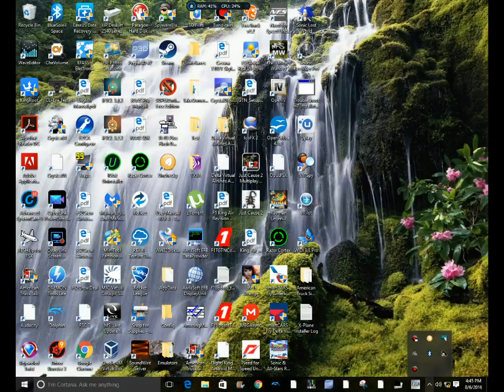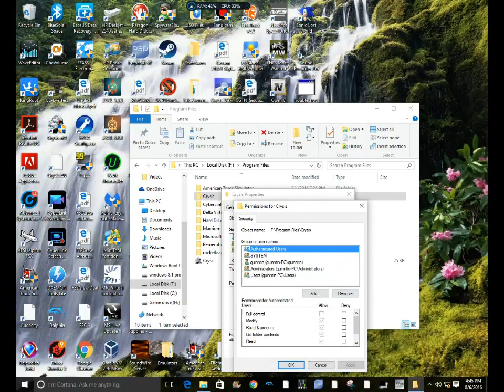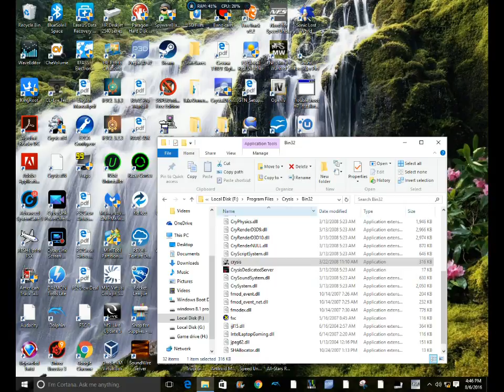Crysis not loading/black screen fix Windows 7, 8/8.1 and 10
Hey guys, today I'm going to show you how tp fix "Crysis" not loading or hanging with a black screen on startup.

This works on Windows 7, 8/8.1, and 10.